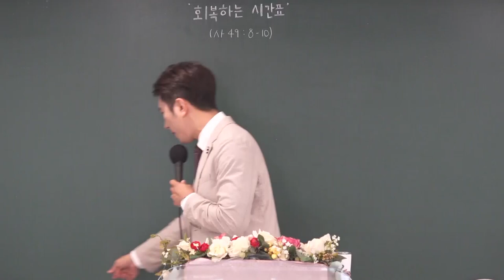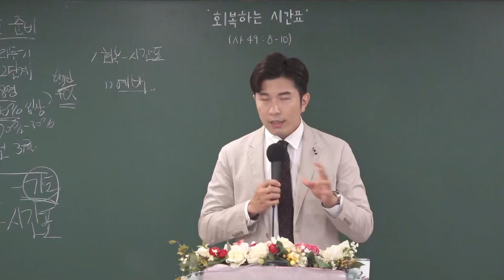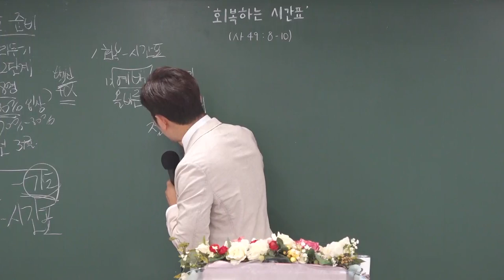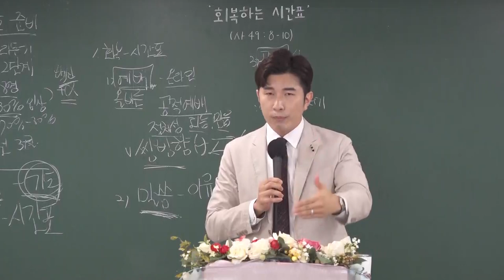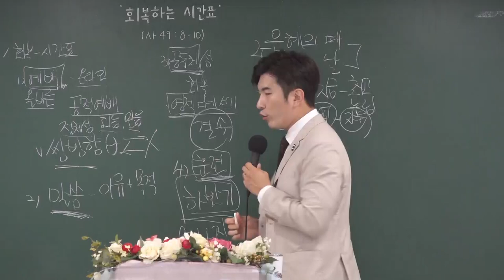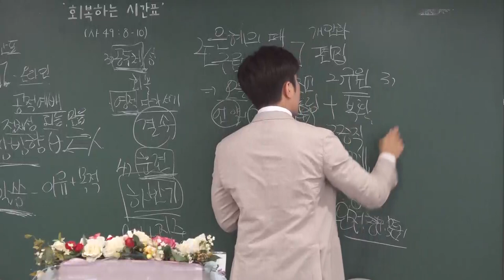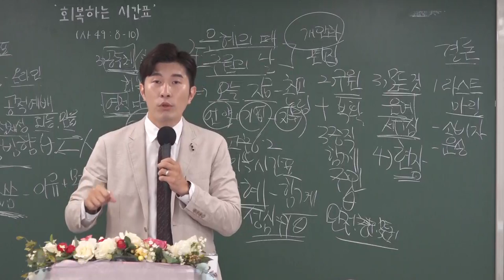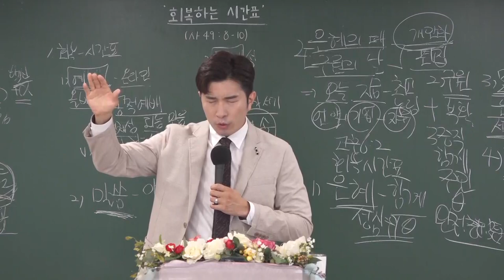[예원교회] 목요 사역자 조장 집중훈련 - 회복하는 시간표 - 나성주목사 - 2021.07.01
이사야 49:8-10
회복하는 시간표
나성주목사